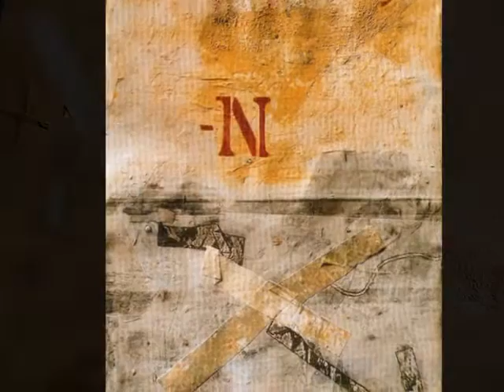MARIANO RUBIO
Nacido en Calatayud en 1926. Grabador y artista plástico. Estudió Bellas Artes en Barcelona y posteriormente amplió sus estudios con los profesores Goergy y Camí, de l'Ecole Superieure des Beaux Arts de París, y en Pedagogía del Dibujo con el doctor Hupper, de la Kunstakademie, en Karlsruhe (Alemania).
Becado por la Fundación Juan March, investiga en París nuevas técnicas de grabado y de estampación de color con Haytterm, en el Attelier 17, y con el maestro Friedlânder.

En el ámbito docente, ha sido Profesor de Dibujo de Universidades Laborales, Catedrático del CEI de Tarragona y Profesor de Historia del Arte en la Escuela de Artes y Oficios de la misma ciudad.

Aunque Mariano Rubio es conocido, precisamente, por sus grabados, también trabaja la pintura, la técnica mixta y la acuarela.
Académico de la Real Academia de Nobles y Bellas Artes de San Luis de Zaragoza, Conseller de L´Institut Ramón Berenguer IV de Tarragona y Consejero  de la Institución Fernando el Católico de Zaragoza

Ha realizado infinidad de exposiciones desde 1954 hasta la fecha, tanto en ciudades y salas importantes de nuestro país como del extranjero, resaltamos entre todas estas las exposiciones en ciudades alemanas, austríacas y la realizada en Japón.

En el aspecto artístico, la exposición "Trajectòria 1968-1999" es una muestra retrospectiva que abarca todos esos años y un total de cincuenta piezas de grabado y pintura, realizadas por el artista durante todos esos años.

En todos estos años recibe muchos premios, destacando en 1991, el de "Maestro del Grabado" otorgado por la Generalitat de Catalunya, en 1995 es galardonado en la sede del Consejo de Europa de Estrasburgo y en el año 2000 recibió de manos del presidente del gobierno de Aragón el premio Goya.